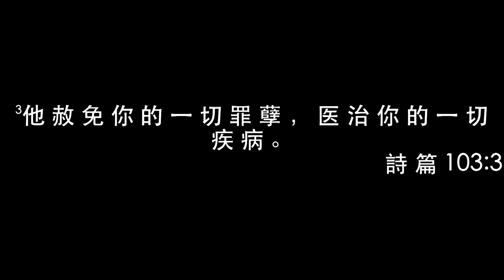HEALING CONFERENCE 医治特会（第四堂信息 SERMON FOUR） 讲员：CHRIS GORE、翻译员：吴多智牧师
CHRIS GORE was a Pastor in New Zealand before coming to Bethel Church, USA, where he graduated from Bethel School of Supernatural Ministry.

He is currently the Director of Healing Ministries. while having an unquenchable hunger for HIS presence, Chris's passion is to see the churches walk in a kingdom mindset and see ordinary saints equipped to walk in extraordinary exploits by releasing the kingdom through healings and miracles. His heart is to see churches, cities and nations transformed.

He is married to an amazing wife, Liz and has 3 wonderful daughters Charlotte, Emma and Sophie. He is the author of 3 books.

克里斯。戈尔毕业于伯特利超自然事奉学校，来自雷丁伯特利教会之前在新西兰担任牧师。

他目前是医治事工的总监。克里斯极度地渴慕神的同在，他渴望看到教会以神的国度思维行事，众圣徒受装备行走在超自然的非凡服侍中，透过医治和神迹释放天国。他的热忱是看到教会、城市和国家的转化。

他有一位了不起的妻子—丽丝，并有三名漂亮的女儿--夏洛特、艾玛和苏菲。他著作了三本书。